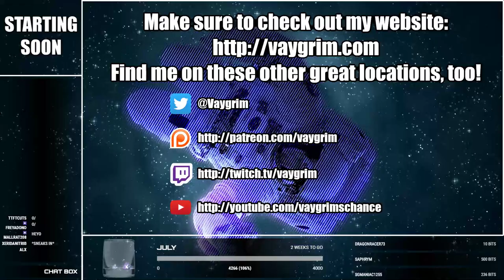Coop Life 2 - Ep.10 (PC / Java Edition)